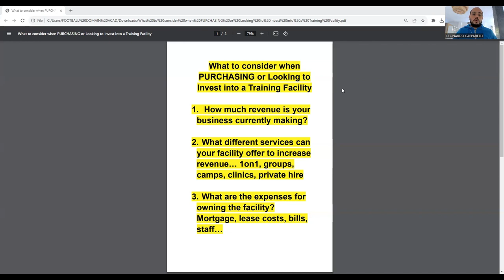⚽︎ Essential Tips: Before You Invest in an Indoor Football Training Facility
In today's video, we share with you the three most important things to consider before buying an indoor football training facility for your business.